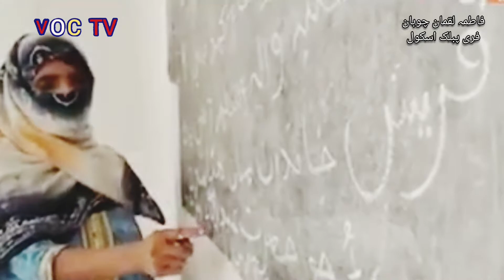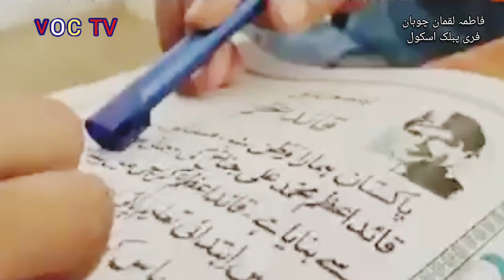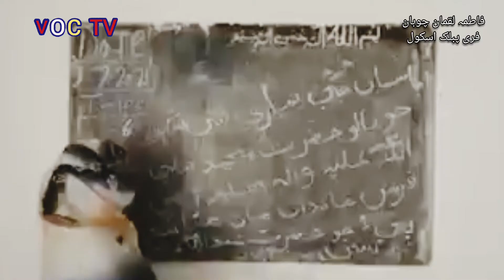Fatima luqman chohan free public school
فاطمہ لقمان چوہان فری پبلک اسکول

The name of the channel is Voice of Chohan and Haji Soomar Chohan has his own channel

چینل کا نام وائس آف چوہان ہے اور حاجی سومار چوہان کا ذاتی اپنا چینل ھے

تباہ voc tv کی کوئی بھی ویڈیو  ڈاؤن لوڈ  کرنا اور سکرین شاٹ لینے پر پابندی ہے

Warning Downloading any video or taking screenshots of voc TV is prohibited